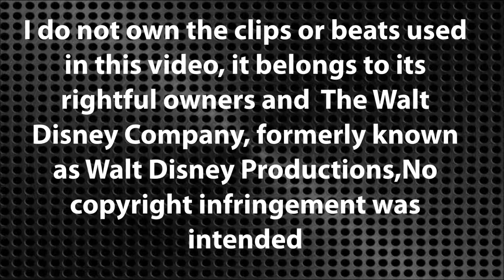ESPN and Satan